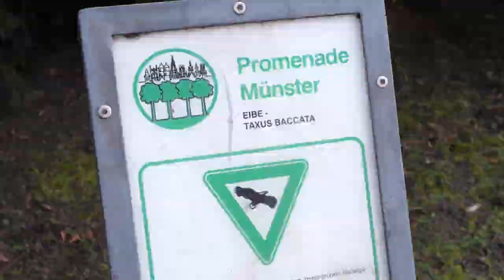Münsters Promenade | Ostviertel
Tausende Münsteraner*innen befahren sie jeden Tag mit dem Rad oder spazieren an ihr entlang, der Promenade . Wir haben einen Blick auf Münsters grünen Gürtel geworfen und berichten über ihre Geschichte und Bedeutung.

Ein Beitrag von: BFD-Team Bennohaus